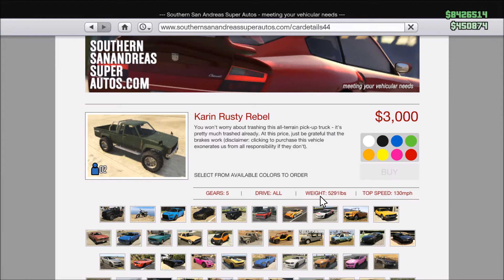GTA 5 - "SOLO" MONEY GLITCH (Unlimited) "After Patch 1.24"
If you enjoyed this video in anyway, shape, or form, don't hesitate to SMACK that Like Button!